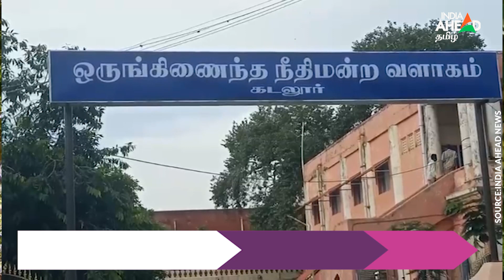Kannagi Murugesan Honour Killing: முருகேசனின் தாயார் தாக்கபட்டார் | Murugesan's mother accuses VCK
கண்ணகி- முருகேசன் ஆணவ கொலை தீர்ப்பு வழங்கப்பட்ட நிலையில்  குப்பநத்தம் கிராமத்தில் வசித்து வந்த முருகேசனின் தாய் சின்னப்பிள்ளை மீது கடந்த வியாழக்கிழமை  சில நபர்களால் தாக்கப்பட்டு விருத்தாசலம் அரசு மருத்துவமனையில் சிகிச்சைப் பெற்று வருகிறார், சின்னப்பிள்ளை அளித்த வாக்குமூலத்தில் பேரில் 7 பேர் மீது வழக்கு பதிவு.

Kannaki- Murugesan honour killing case: Murugesan's mother Chinnappillai, was assaulted by some persons and is receiving treatment at the Virudhachalam Government Hospital after the verdict of the murder case was handed down.